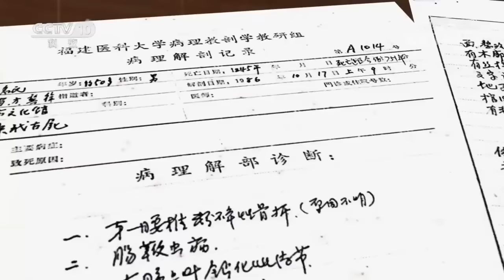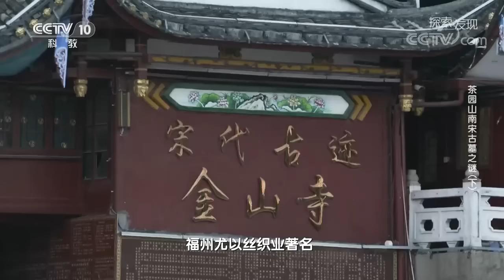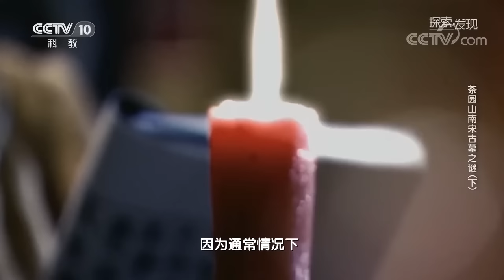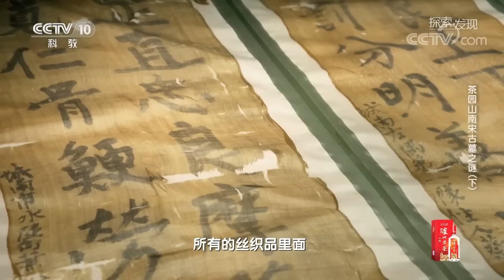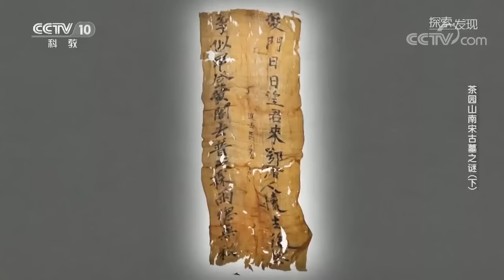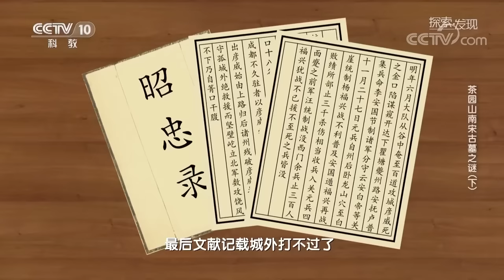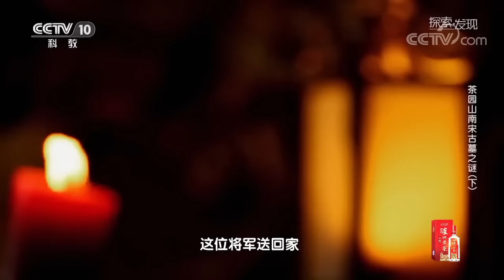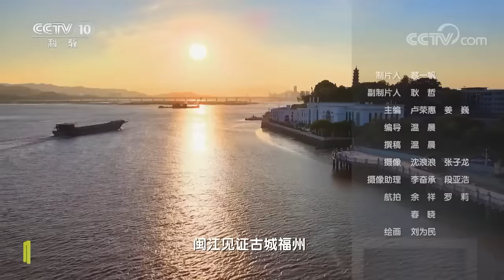福建出土南宋合葬墓 没想到夫妻二人千百年来肉身不腐 血管还清晰可见——《茶园山南宋古墓之谜》（下）20230115 | 中华国宝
本期内容：横空出世的福州茶园山南宋夫妻合葬墓震惊考古界。一对夫妇神秘死亡，留下不朽之身，也引发人们种种猜想。这其中究竟隐藏着怎样的秘密？考古学家和医学专家将共同揭开尘封地下的隐秘，呈现被掩埋的真相。

■□节目简介■□
《探索·发现》以纪录片的手法，讲述以中国为主的历史、地理、文化的故事，探寻自然界的神奇奥秘，挖掘历史事件背后鲜为人知的细节和人物命运，展示中华文明的博大恢弘，是中国的地理探索，中国的历史发现，中国的文化大观。